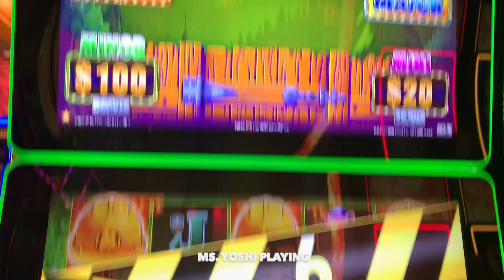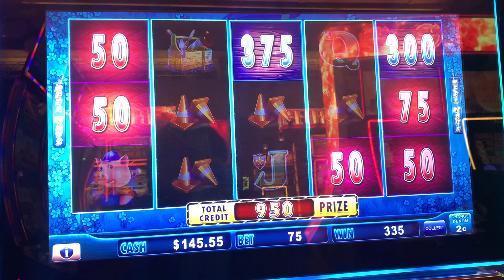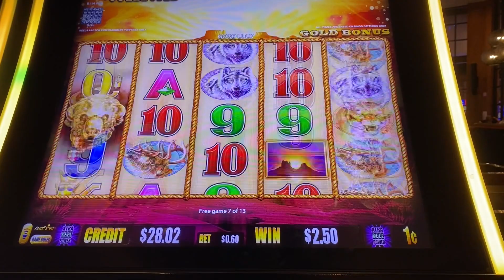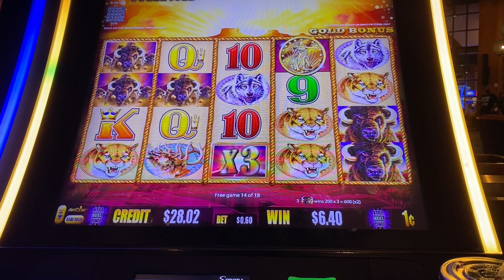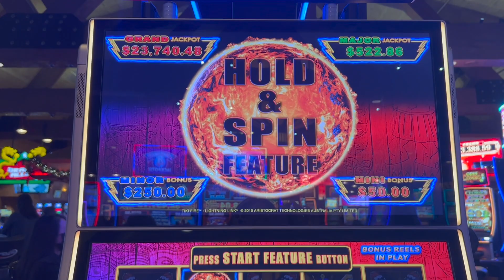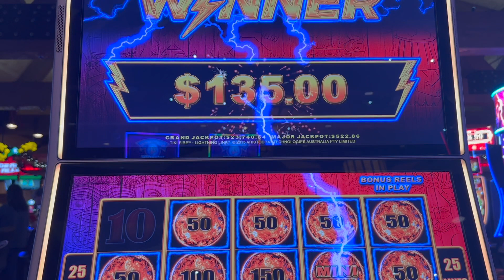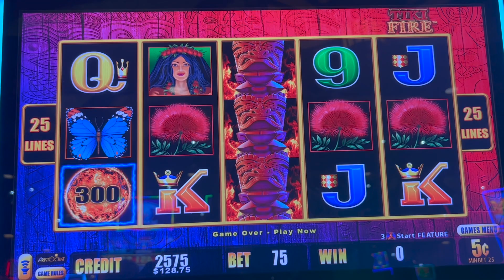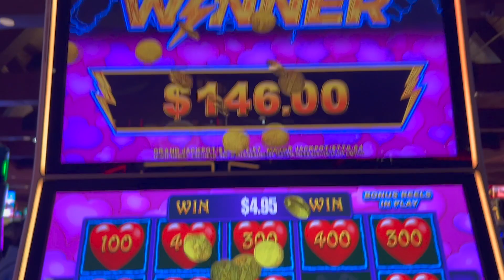LIGHTNING LINK CAME THROUGH!! TWICE!!! GREAT SESSION!!! | On Tiki Fire & Heart Throb Lightning Link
TIKI FIRE & HEART THROB PAID BIG!!!

Here are links to the equipment we use:

SanDisk Professional 2TB Hard Drive
Apple MacBook Pro Laptop

We upload casino slot videos everyday & consists of slot play from myself (Yoshi), my girlfriend (Ms. Yoshi), my sister (Sister Yoshi), & my mom (Momma Yoshi)! The slot play mainly consists of bonuses, big wins, and jackpots but will include live slot play from time to time to show the reality of the casino.